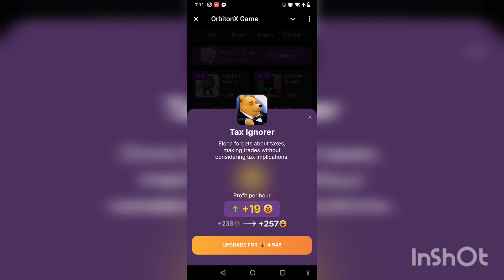30 August 2024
30 August 2024

👉👉Play OrbiTronX.  👈👈